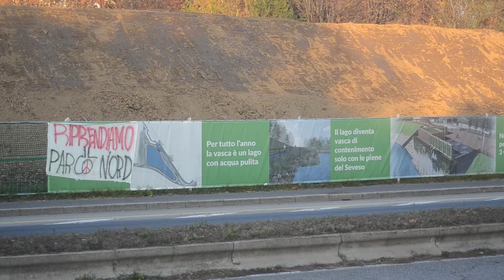2020/46. diario di fiume